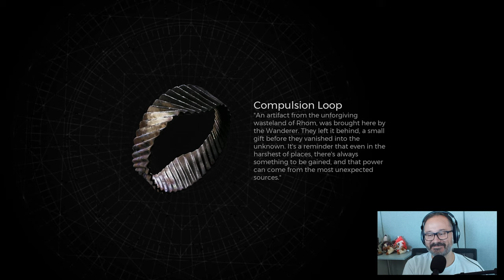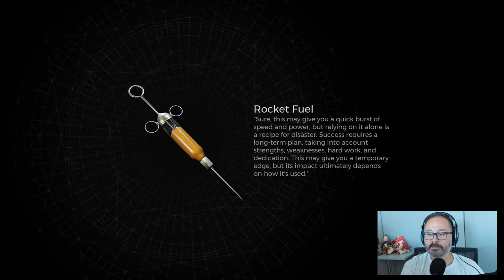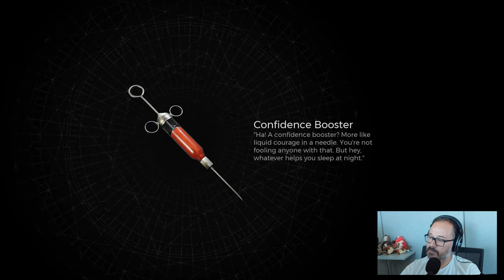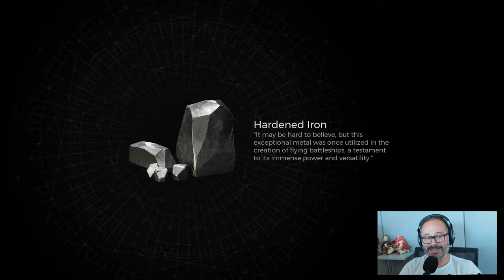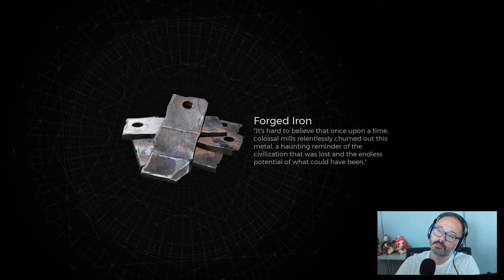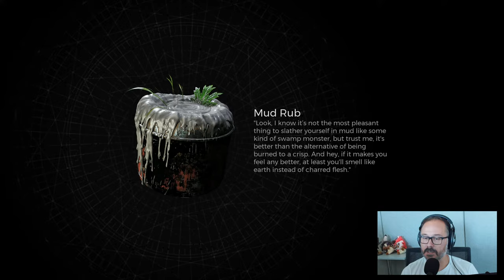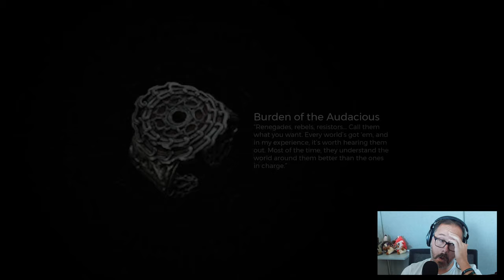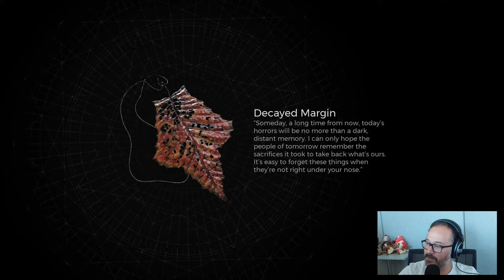Remnant 2 Gameplay (Full Game) Part 5 | Faerin, Faelin and the Council of Failure - Losomn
Remnant 2 is the sequel to Remnant: From the Ashes and this is my Remnant 2 Gameplay / Let's Play Series where I play through the game for your enjoyment.

Chapters:
0:00 Ward-13 Exploration & Banter
16:10 Labyrinth Exploration
30:35 Speaking with Faerin and Faelin
56:15 Faerin Boss Fight
1:27:20 Council Tribunal (Looking for Clues)
1:39:15 Dealing with the Council
1:53:20 Back to The Labyrinth
2:25:35 Forgotten Prison - N'Erud